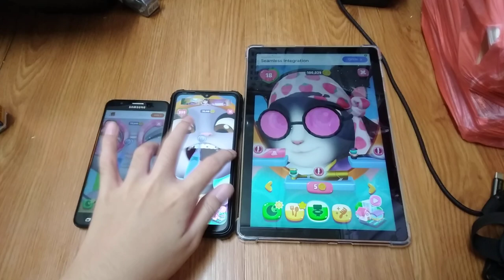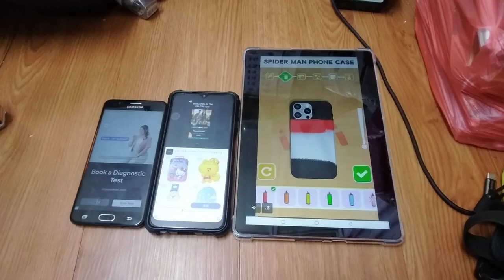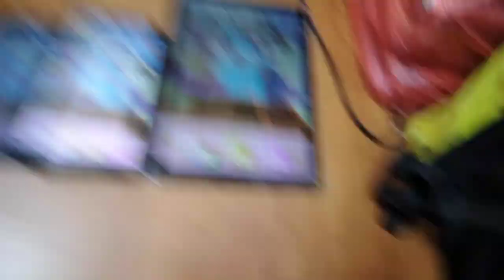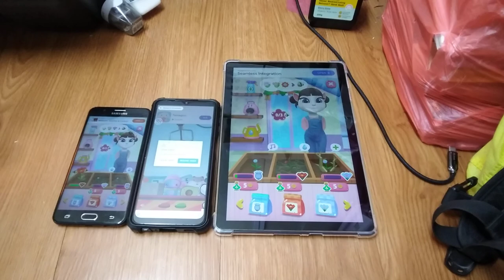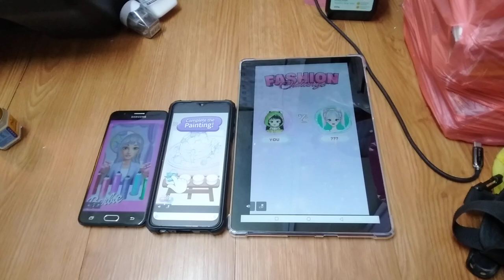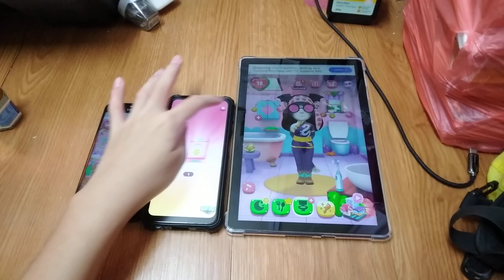My Talking Angela 2 Echo 26473